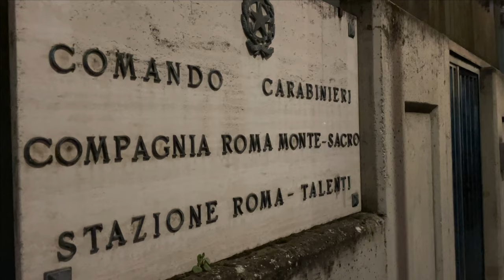Roma, freddato in strada a Casale De Pazzi: presi i killer - Il Faro on line -